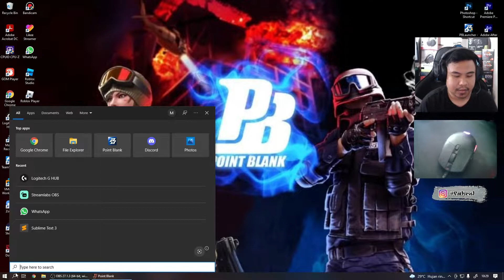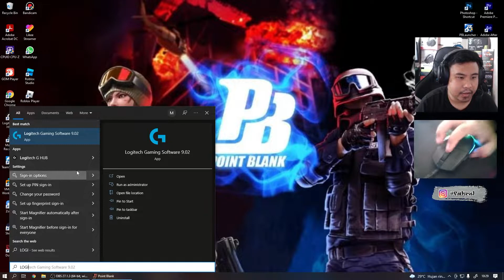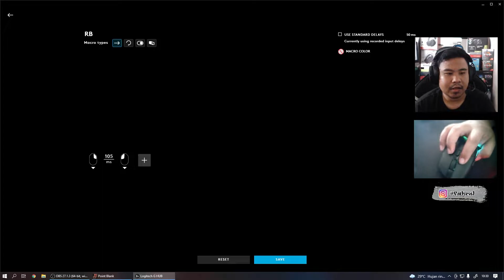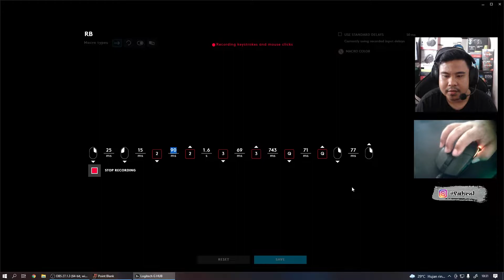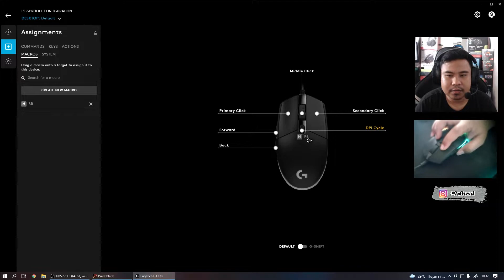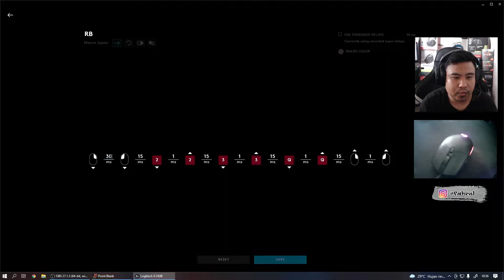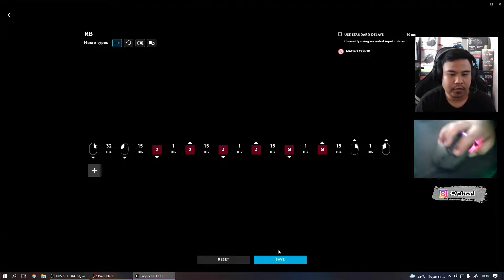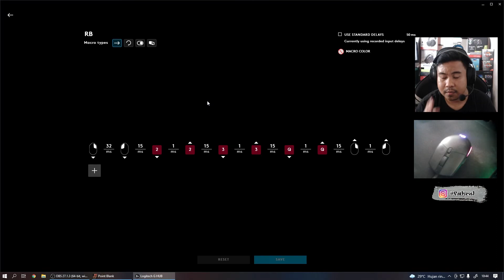Tutorial Cara Setting Mouse Macro Pistol RB-454 - Mouse Logitech G102 Lightsync || POINT BLANK